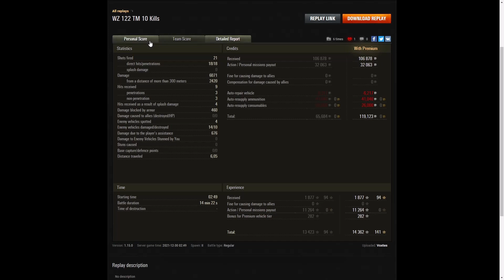122 TM - Voxtes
This replay is from 30 December 2021 on Live Oaks.
The player was Voxtes in the 122 TM.

Video Contents
00:00 Intro
00:08 Battle
14:44 Results